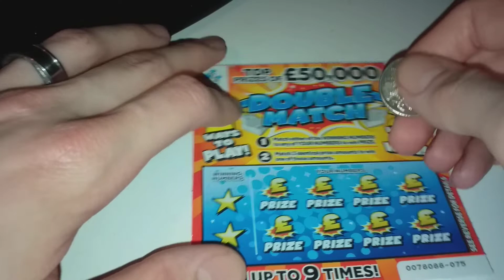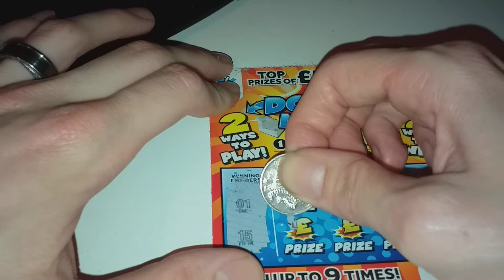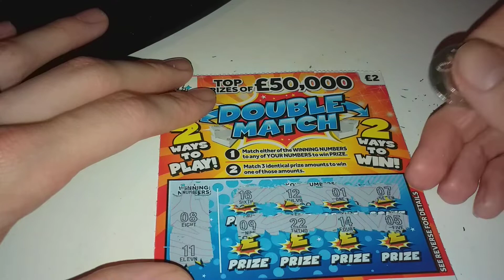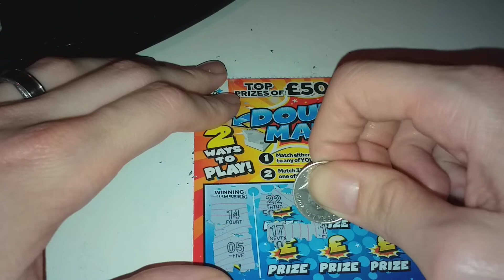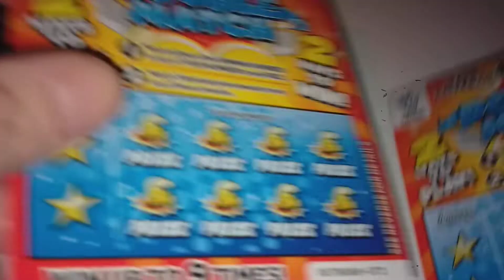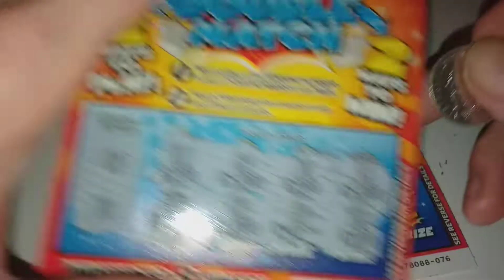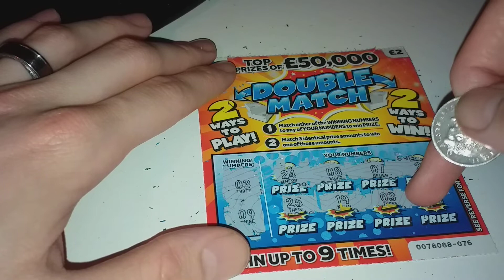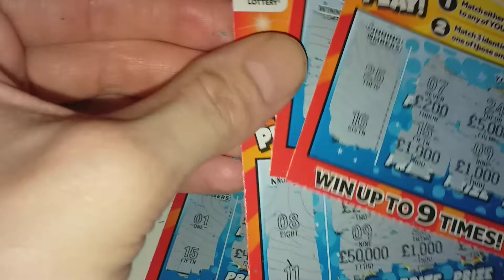National Lottery Scratch Cards Double Match Can We Get A Win !!!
Hi guys no time no see hope you all are doing well today we are doing £10 worth of double match hope you all enjoy let me know in the comments if you all had a good weekend and guys when we hit 200 subs i will be doing £20 worth of cards for you guys so make sure to like and sub and never forget to turn that bell icon on to know when i go live or upload every time and can we try getting 25 likes for the vid and thanks for watching.